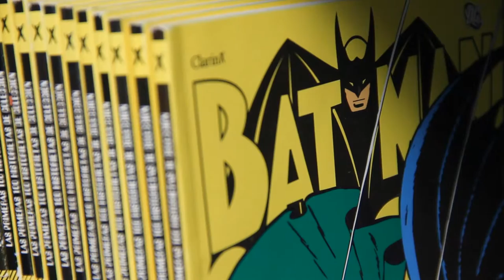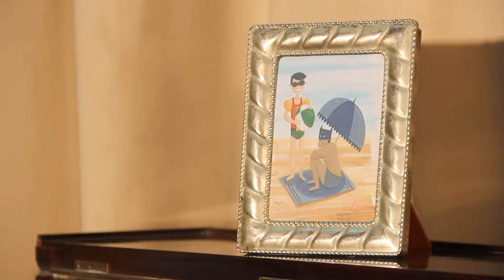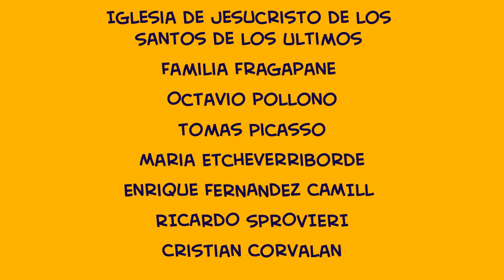Supermario - Cortometraje (2012)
Corto realizado para Tecnología Multimedial II en el año 2012.

Actores:
Federico Perez (Mario)
Javier di clemente (Superman)
Damian Cuervo (Berni)
Patricio Andrés Szychowski (Robin)
Agustín Hernández (Flash)
Aldo Rizzo (Batman)
Rodrigo Aguila (Linterna Verde)
Sofía Aronskind (La mujer maravilla)

Dirección: Santiago Hernández
Producción: Lucía Brunand
Dirección de fotografía: Estefanía Fragapane
Dirección de arte: Sofía Sprovieri
Cámara: Andrea Higuera
Montaje: Matías Sánchez Rivas
Sonido: Ramiro Fernandez Camillo
Asistente de dirección: Matías Sánchez Rivas
Asistente de arte: Jennifer Celis Molina
Postproducción: Matías Sánchez Rivas - Santiago Hernández
Animación y diseño de créditos: Santiago Hernández - Sofía Sprovieri
Musicalización: Matías Sánchez Rivas